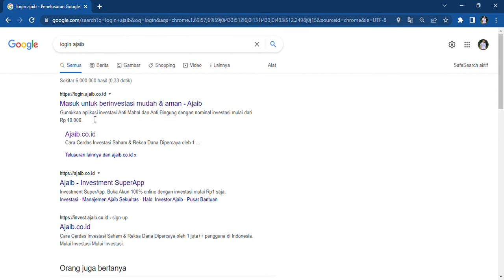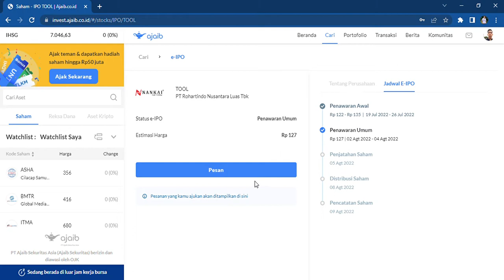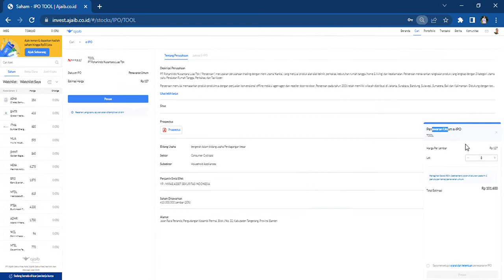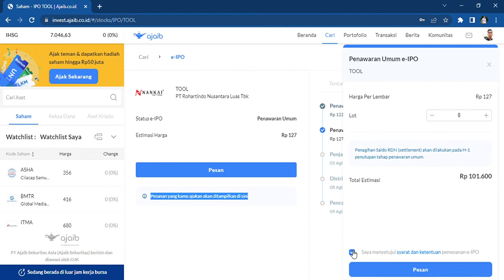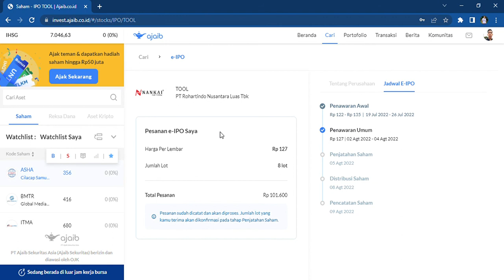CARA BELI SAHAM IPO‼️MODAL 100 RIBU With AJAIB SEKURITAS